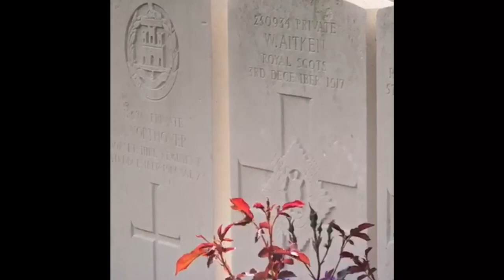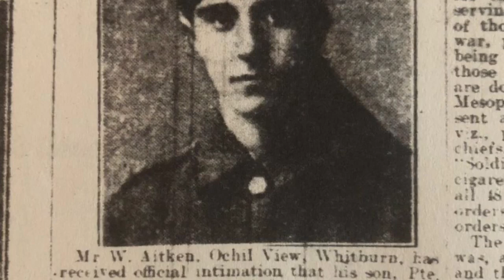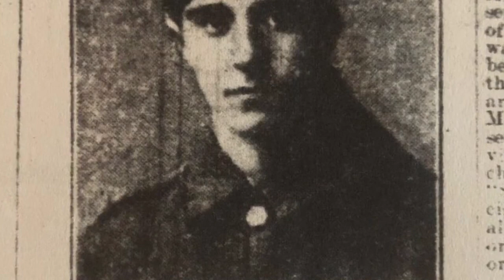Whitburn Band - Tribute to bandsman killed in the Great War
Former Whitburn player Private William Aitken, of the Royal Scots, was killed in 1917 while fighting in the Great War. He was just 20.

This week, Robert Fraser - one of Whitburn’s current players - paid tribute to Private Aitken.

Robert, who also works as a brass teacher, visited the Duhallow ADS Commonwealth War Graves Commission cemetery in Belgium as part of a school trip to lay a wreath from the band at Private Aitken's grave.

FOLLOW WHITBURN BAND